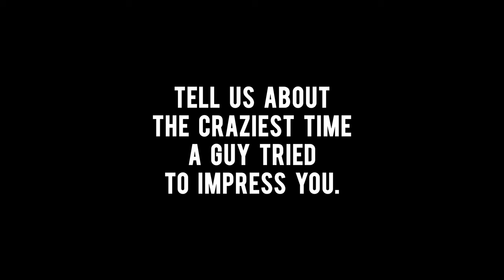TYLER ABRON tells about A GUY who TRIED to IMRPESS her | THE MOST AWKWARD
Welcome to a new episode of: ’The Most Awkward’.

In this video Tyler Abron tells us a story about the craziest or worst time a guy tried to impress or seduce her.

About Daily Steam
Daily Steam is here to entertain & give you knowledge about everything that has a connection with love and dating. We do this in collaboration with your favourite influencers. We aim to share laughs while creating awareness and promoting positivity. We believe online dating experiences are a wonderful way to socialize and entertain. Daily Steam pushes boundaries to share those experiences with you.

has everything you need to know!

Daily Steam is produced by NMS productions.